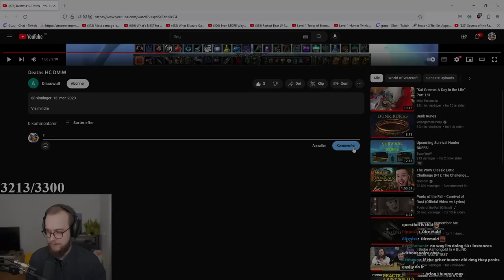Watching the DM incident unfold